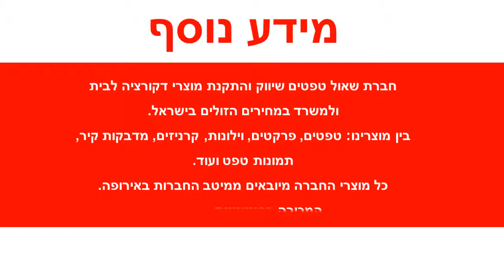טפט עץ אפר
הטפטים מיוצרים על נייר איכותי במיוחד – מחומר ויניל (vinyl)מידות הגליל :רוחב : 45 ס"מאורך : 15 מטר רץצבע: חוםטפט מט באיכות גבוהה מאוד מתאים לחיפוי רהיטים וזכוכיות.הדבקתו משדרגת משמעותית כל רהיט ומוסיפה ססגוניות , צבע , חום ושיק .ניקיון הטפט מתבצע באמצעות מגבון לח .